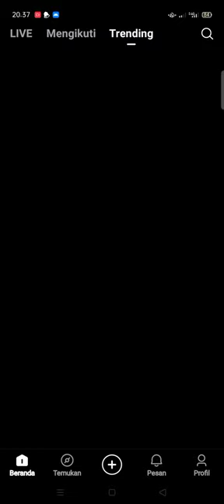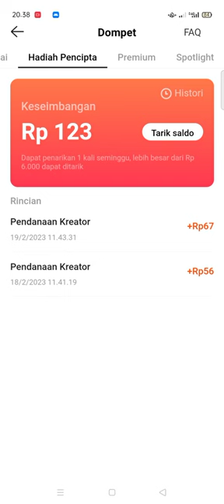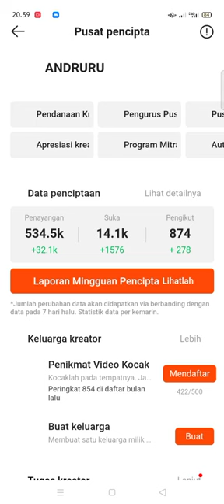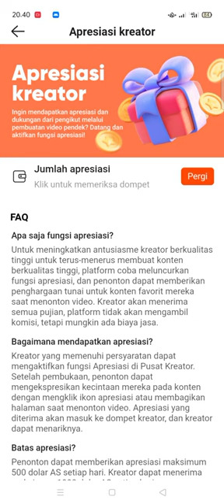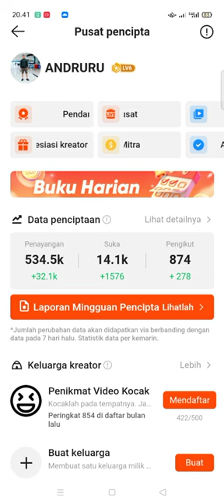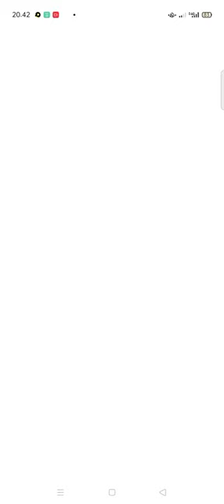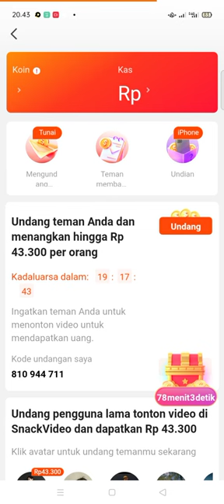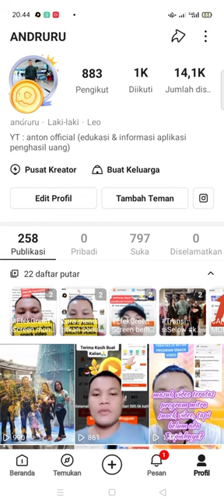SKIL❗ CARA MENDAPATKAN UANG DARI SNACK VIDEO TANPA UNDANG TEMAN ! SNACK VIDEO PENGHASIL UANG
video ini menjelaskan CARA MENDAPATKAN UANG DARI SNACK VIDEO TANPA UNDANG TEMAN 2023, cara menghasilkan uang dari snack video tanpa undang teman, cara menjadi konten kreator di snack video, event snack video terbaru

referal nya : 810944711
bonus 140jt koin👇
refferal : 5YOYNB
refferal : QFJU32